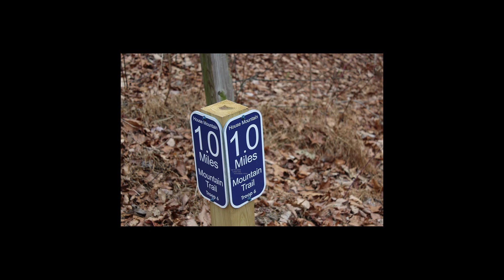Hiking To The Top Of House Mountain In Tennessee Part 3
Finally, we reach the very top of House Mountain. Hope you've enjoyed the ride.